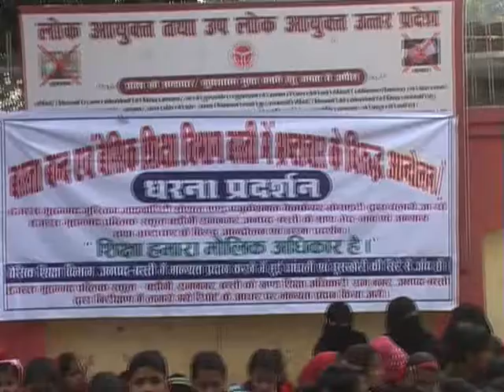बस्ती: रिश्वत न मिलने पर स्कूल की मान्यता रद, नाराज विद्यार्थी दे रहे डीएम ऑफिस पर धरना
ये पब्लिक स्कूल चूंकि मुस्लिम माइनॉरिटी सोशल एंड एजुकेशनल के तहत चल रहा था जिसकी शिकायत गांव के पूर्व प्रधान लगातार कर रहे थे जिसमें सरकार के मंत्री ने भी बंद करने के आदेश खण्ड विकास अधिकारी को दिए थे।

लेकिन बड़ा सवाल ये है कि क्या इस प्रकार के जब सैकड़ों अन्य विद्यालय भी बिना मान्यता के चल रहे हैं तो इस विद्यालय को ही राडार पर क्यो लिया गया। कहीं माइनारिटी होना इनके लिए अभिशाप तो नहीं बन गया जिसमें अच्छी पढ़ाई और हर वर्ग के बच्चे शिक्षा प्राप्त कर रहे हैं।

About: Gorakhpur Final Report Get all latest Gorakhpur local news in hindi, Gorakhpur Hindi News, city updates on politics, Gorakhpur News in Hindi, business only on gorakhpur.finalreport.in